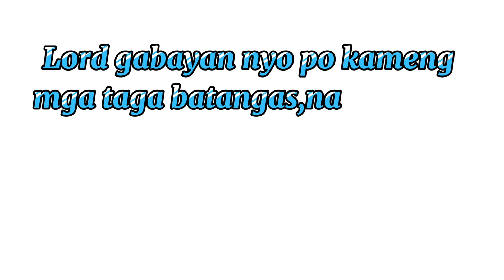Pray for BATANGAS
Mahal nameng Buklang Taal
Kame ay iyong dinggin,
Naway sana ay ikaw ay wag na muling gumising pa,
Ang BATANGAS ay iyong bigyan ng mapayapang buhay.
Ikaw ay aming Mahal Bulkang Taal,
Ikaw ay aming iingat at aalagaan.
Habang Buhay.